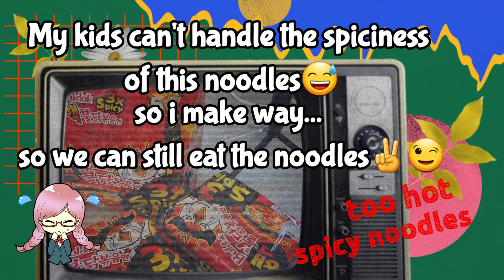Ramen Noodles Recipe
Ingredients are in the video✌😁

my kids can't handle the spiciness of this ramen so I find ways to cook this & it turns out perfectly delicious🧡